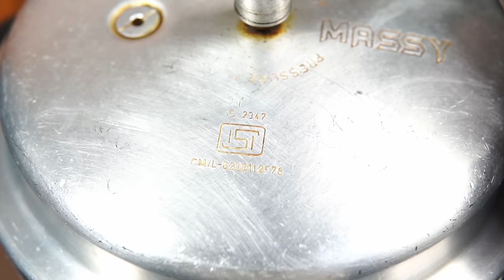ಬಿಸಿ ಬೇಳೆ ಬಾತ್ ಮಾಡಿದ್ರೆ ಹೀಗೇ ಮಾಡಿ| Bisi bele bath By Rekha Aduge | Bisibelebath recipe in Kannada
Ingredients :
Rice-200 gms
Toor dal-100gms
Mustard seeds-1/4 tsp
Jeera-1/4 tsp
Ground nuts-2 tbs
Byadgi dry red chilli-3
Curry leaves-2 tbs
Onion-2
Green peas-1/2 cup
Tomato-2
Tamarind(20 gms) soaked water-1/2 cup
Green beans-10
Carrot-1
Knol khol-1
Capsicum-1
Kashmiri red chilli powder-1 tsp
Bisi bele bath powder-2 tbs
Water-5 Glasses
Ghee-1 tbs
Coriander leaves-2 tbs
Cooking oil